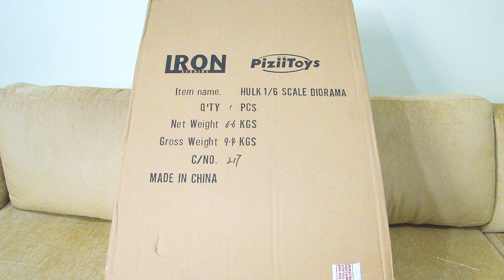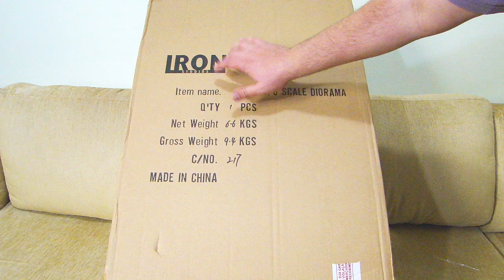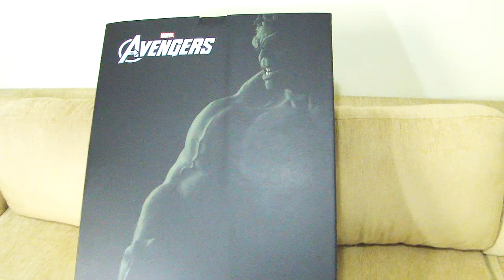UNBOX: Hulk 1/6 Diorama - The Avengers - Iron Studios / Fantoy - Estátua Gigante 55 cm